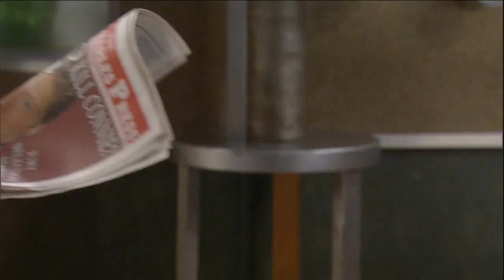General Hospital - Olivia Scenes - 10/10/13